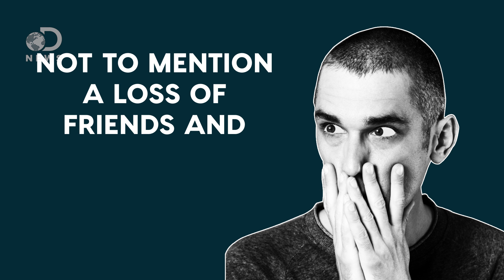Get Angry! Scientists Say It’s Good For You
Being too angry is usually associated with poor health, but a new study reveals there may be benefits to your bad temper.

What Causes Someone to Act on Violent Impulses and Commit Murder?
“Some people are able to control anger or frustration and channel these feelings to nondestructive outlets. Others, like the gunman accused of killing six people during the assassination attempt on Rep. Gabrielle Giffords, exhibit a frightening lack of control.”

“Being bad-tempered and pessimistic helps you to earn more, live longer and enjoy a healthier marriage. It’s almost enough to put a smile on the dourest of faces.”

On being happy and gullible: Mood effects on skepticism and the detection of deception
“Are we more likely to believe or disbelieve another person depending on our mood state? Based on past research on interpersonal communication and recent work on affect and social cognition, we predicted and found that negative mood increased and positive mood decreased people’s skepticism and their ability to detect deception, consistent with the more externally focused, accommodative processing style promoted by negative affect.”

Written by: Matt Morales